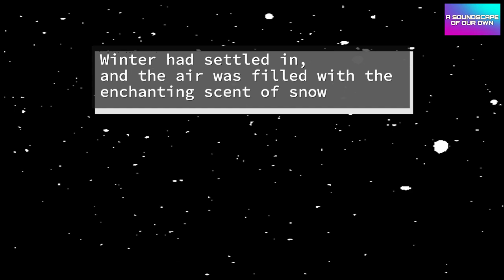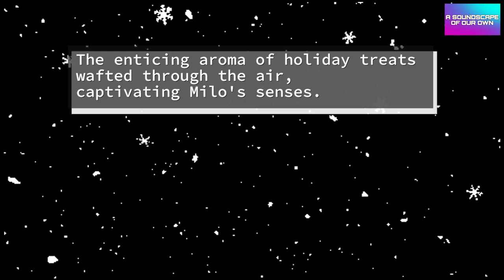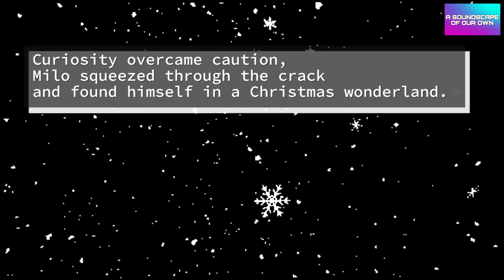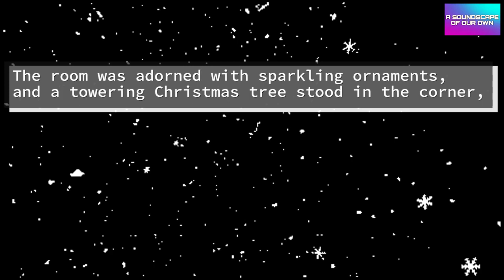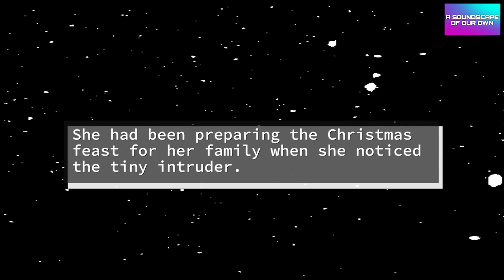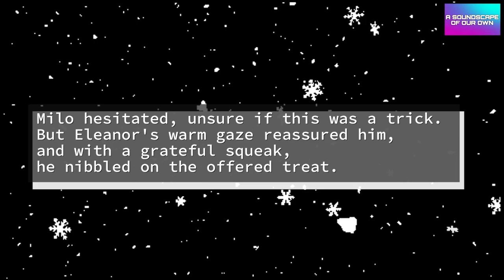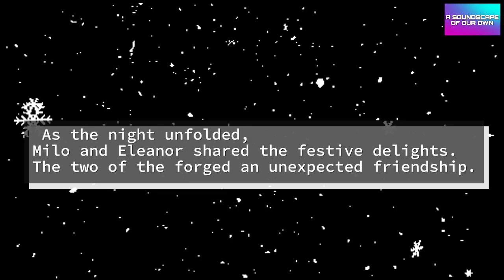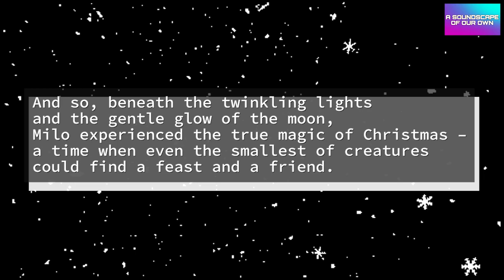ASMR Roleplay - Toxic, Drunk Mom Reads a Story on Xmas Eve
Happy Holidays! Here is another story: "Milo & the Christmas Cheese" but this time instead of me as the storyteller, I take on the persona of a toxic, drunk, wine mom reading her kid a story on Christmas Eve as a party rages on downstairs. She interjects throughout the story with complaints about her life and the shiraz!

Let me know what you think! All the best during this dark, chilly time of year and I hope you all have better people in your lives than this toxic mom!

This story is NOT aimed at children but adults who can laugh at it!